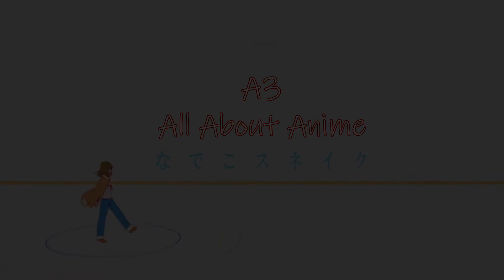ANIME DEBATE: SUB VS DUB!!! (Which one should you watch?!)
Hey guys! WELCOME to the A3 podcast where us hosts, Raioneru and Ajin, will inform you about the latest events in the anime industry. Stay up to date with the all the latest otaku info! Don't worry, we got you!